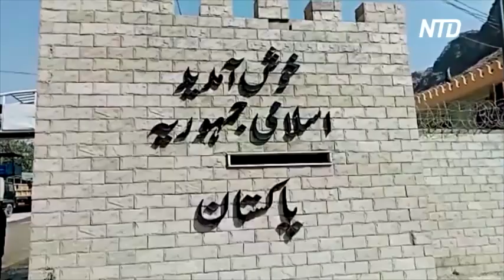Тысячи грузовиков с товарами застряли на афгано-пакистанской границе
Тысячи грузовых автомобилей застряли на границе Пакистана и Афганистана. Уже несколько дней главный КПП между странами закрыт. Компании несут убытки, а официальные лица ведут переговоры по урегулированию проблемы.